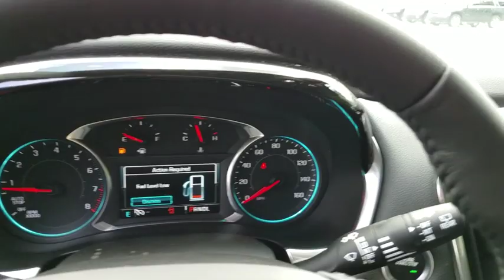2019 Chevrolet Traverse Durham, Chapel Hill, Raleigh, Cary, Apex, NC 279141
2019 Chevrolet Traverse
2019 Chevrolet Traverse FWD 4dr LT Leather w/3LT - Stock#: 279141 - VIN#: 1GNERHKW7KJ279141

409 S Roxboro St.

Nav System, Moonroof, Third Row Seat, Heated Leather Seats, Power Liftgate, Rear Air, Hitch, TRANSMISSION, 9-SPEED AUTOMATIC. MOSAIC BLACK METALLIC exterior and JET BLACK interior, LT Leather trim. FUEL EFFICIENT 27 MPG Hwy/18 MPG City! KEY FEATURES INCLUDE: Third Row Seat, Power Liftgate, Rear Air Onboard Communications System, Keyless Entry, Remote Trunk Release, Privacy Glass, Steering Wheel Controls, Child Safety Locks, Electronic Stability Control. OPTION PACKAGES: LT PREMIUM PACKAGE includes (IO6) 8 diagonal color touch-screen with Navigation and Chevrolet Infotainment, (UQA) Bose premium 10-speaker system, (DRZ) Rear Camera Mirror, (UVH) Surround Vision and (KI6) 120-volt power outlet Includes (SP6) 20 machined face aluminum wheels with Technical Gray pockets.), SUNROOF, DUAL SKYSCAPE 2-PANEL POWER with tilt-sliding front and fixed rear with sunscreen, TRAILERING EQUIPMENT includes (V08) heavy-duty cooling system and trailer hitch, TRANSMISSION, 9-SPEED AUTOMATIC (STD), LT LEATHER PREFERRED EQUIPMENT GROUP Includes Standard Equipment, AUDIO SYSTEM, CHEVROLET INFOTAINMENT SYSTEM with Navigation and 8 diagonal color touch-screen, AM/FM stereo, includes Bluetooth streaming audio for music and most phones; featuring Android Auto and Apple CarPlay capability for compatible phones, ENGINE, 3.6L V6, SIDI, VVT (310 hp [232.0 kW] @ 6800 rpm, 266 lb-ft of torque [361 N-m] @ 2800 rpm) (STD). Chevrolet LT Leather with MOSAIC BLACK METALLIC exterior and JET BLACK interior features a V6 Cylinder Engine with 310 HP at 6800 RPM*. EXPERTS REPORT: Smart controls and a wide console should impress the driver Great Gas Mileage: 27 MPG Hwy. WHO WE ARE: This dealership is a member of the Hendrick Automotive Group Horsepower calculations based on trim engine configuration. Fuel economy calculations based on original manufacturer data for trim engine configuration. Please confirm the accuracy of the included equipment by calling us prior to purchase.